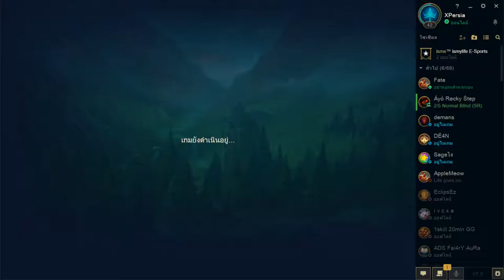EZreal ยอด Carry ที่โลกต้องจำ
สวัสดีครับผมชื่อ "ต้น"  ขอขอบคุณพี่ๆ เพื่อนๆ น้องๆ ที่เข้ามารับชมนะครับ

ฝากแชเนล เพื่อนผมด้วยครับ